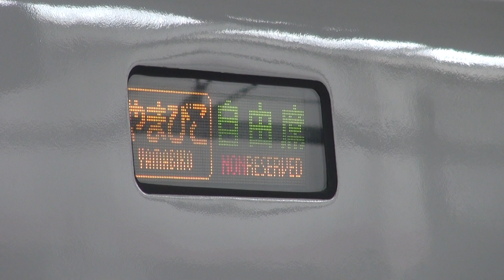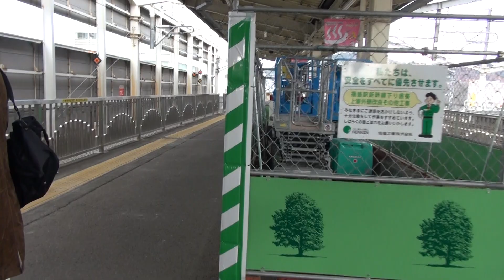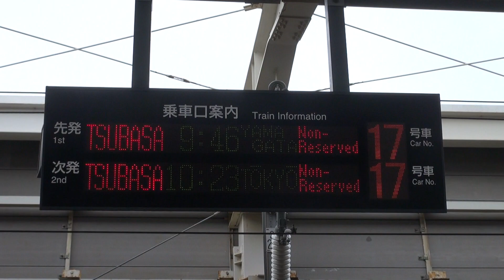福島駅 やまびこ205号 E3系+E2系発着とつばさ127号接近放送